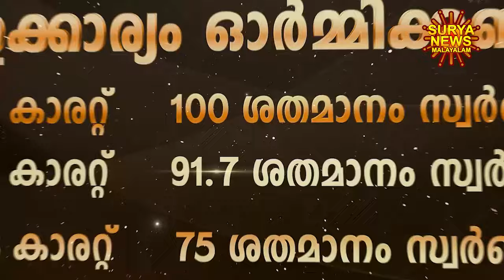സ്വർണ്ണവില 21/09/2024 | Gold rate today | Gold Rate Malayalam |Gold Rate Kerala |swarna vila |AKGSMA